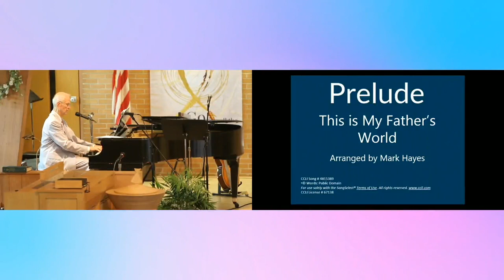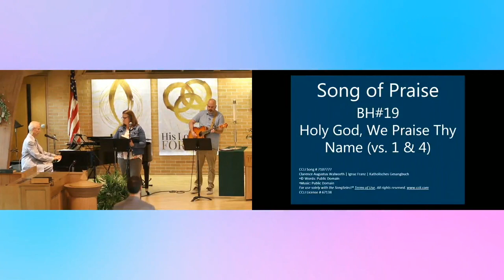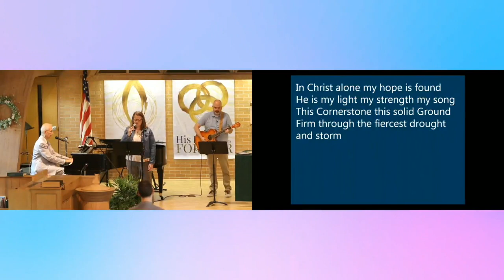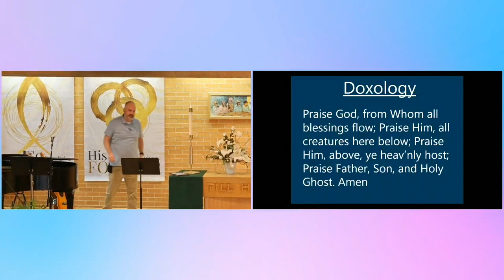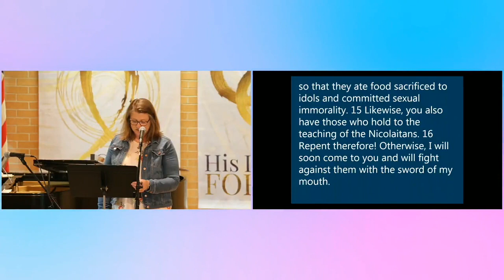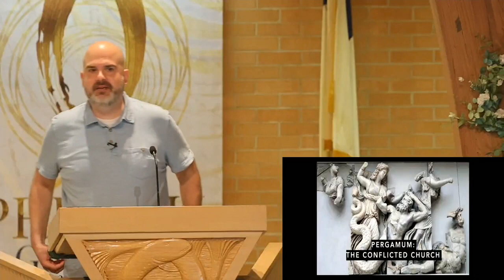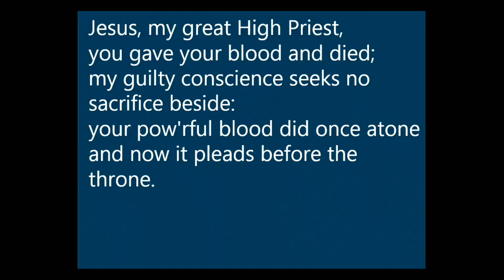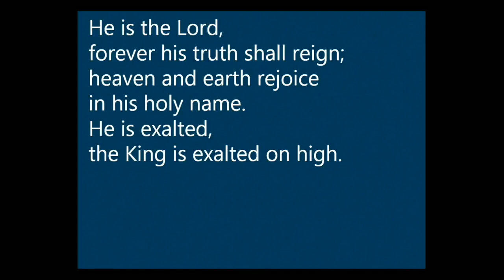Open Letter to the Church: Week 3 (6/18/23)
Teaching on Revelation 2:12-17